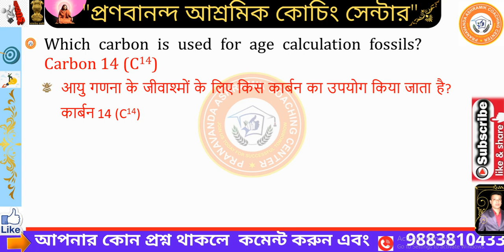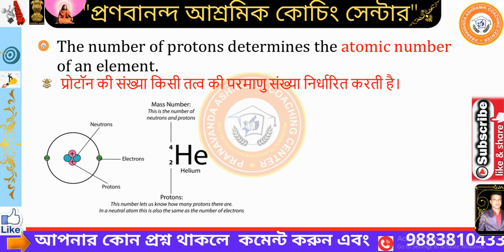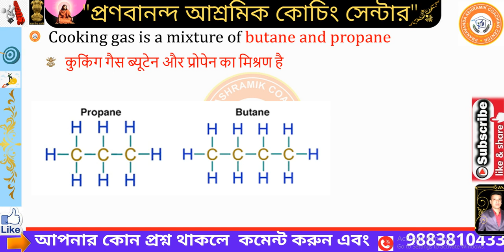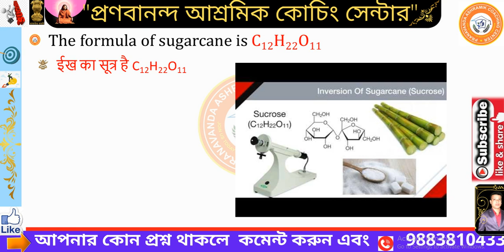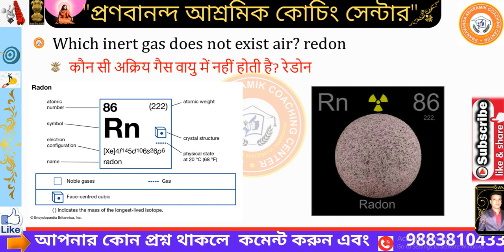एक पंक्ति सामान्य विज्ञान महत्वपूर्ण प्रश्न | अग्निवीर GD & TDN | BSF TDN परीक्षा की तैयारी 2022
✍🏻জেনারেল সাইন্স সম্পর্কিত গুরুত্বপূর্ণ প্রশ্নঅগ্নিবীর  | GD & TDN পরীক্ষা প্রস্তুতি

10000 প্রশ্নোত্তর সমৃদ্ধ জেনারেল নলেজ, জেনারেল সায়েন্স, এলিমেন্টারি ম্যাথমেটিক্স, জিআই এবং ইংরেজী  ই-বুক মাত্র Rs 150 টাকায় পাওয়া যাবে নিচের লিংকে

Pranabananda Ashramik Coaching Centre
# Kolkata_Police
# WBCS_preliminary_2022
railway_group-D
# general_duty_Indian_Army